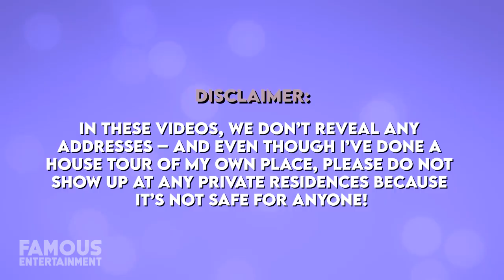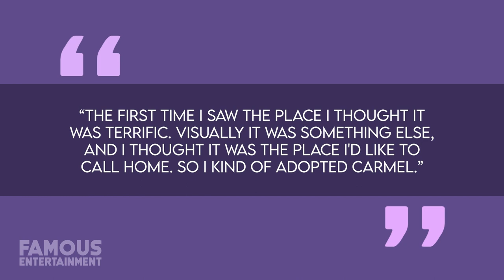Clint Eastwood | House Tour | $10 Million Pebble Beach Mansion & More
Unlike many celebrities, film veteran Clint Eastwood has settled outside of Hollywood, in Carmel, California – a much quieter and secluded Oceanside town. When the actor stumbled upon the Mission Ranch he was drawn to it and it gave him the feeling of home. Clint is the proud owner of the 1850-built ranch as well as his own exclusive community but these are far from the only property he’s owned. He also recently sold his estate in Pebble Beach, is said to keep two neighboring homes above the Bel Air Country club, and has a property in Sun Valley, Idaho.